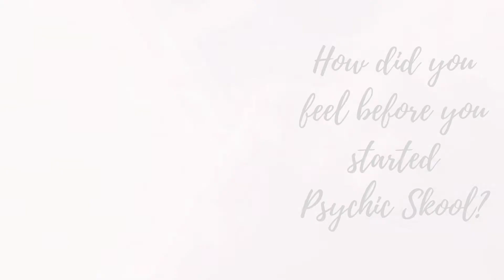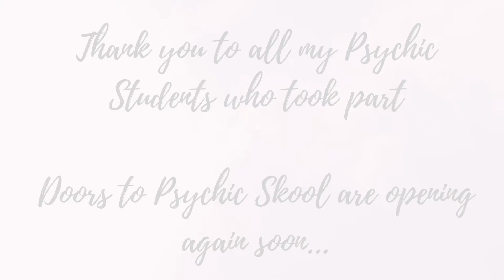Psychic Skool Testimonials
Hello, darlings💕

I hope you're well! It's been a while- but I'm back 🥳🥳🥳🥳
Watch this to hear more about the results my clients have had with their psychic abilities🥰 💕

If you would like to be part of my FREE Facebook group called Spirits and White Feathers visit:

Hope you have a fantastic day💕

Big loves and hugs

XxxxxX